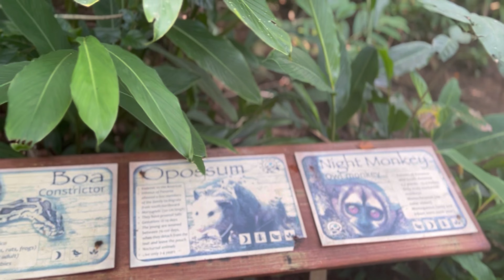🇵🇦 Bocas del Toro, Panama - Panama Set for Tourism Revival After Resolving Mining Protests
The persistent demonstrations against the mining agreement between Panama and Minera Panama have dealt a severe blow to the nation's tourism sector. Prospective tourists are concerned about getting stuck in the midst of road closures and the potential risk of encountering violent incidents. Consequently, foreign tourists are still canceling their bookings, cruise routes are altering their schedules, and numerous conventions and events are being called off. All of these developments are directly translating into revenue losses and a decline in the customer base.

In October, the number of travelers coming to and leaving Panama saw a significant decline of 15.48%.

The blockades on the country's interior roads have resulted in substantial financial losses amounting to $60 million for local tourism operators.

On 28th of November the judicial system in Panama decided that the mining company cannot go on min ing in Panama, which means that big parts of the Rainforest might be saved. Therefore we think that from now on the protests will stop and tourism will get back to normal.

Here you see how it affects one of the lodges in Bocas del Toro.